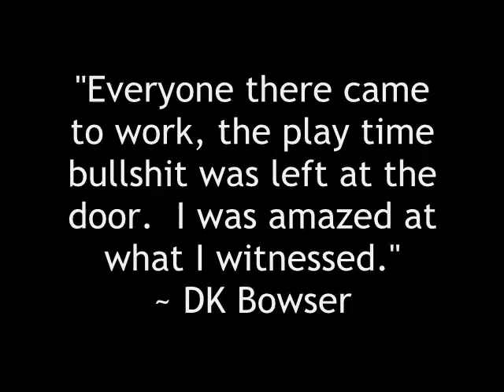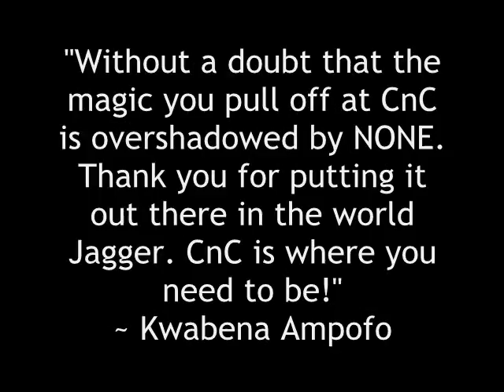CnC-Studios: Save The Dates - Dec 4th & 11th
Backstage Award Winner Jagger Kaye & CnC-Studios announces the dates for a class that ... CHANGES LIVE